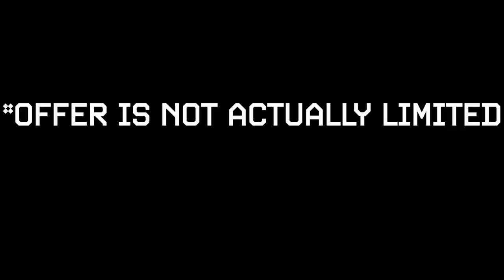**ATTEMPTING** TO GET MASTERS IN POWER LEAGUE